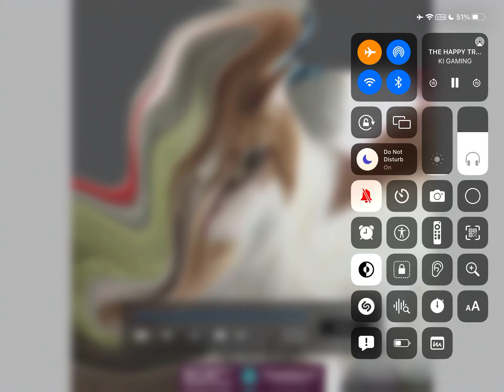Turning my cat into a horse